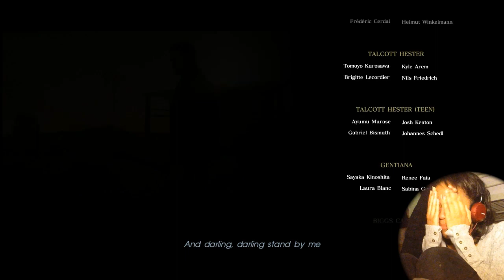his cessation. | Final Fantasy XV | Part 15 (END)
are the best.

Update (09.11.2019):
I never believed this video would get so many views. Never.
I always read all the comments, and I cannot thank you all enough for your feedback and discussions you're opening up. You're all beautiful creatures.